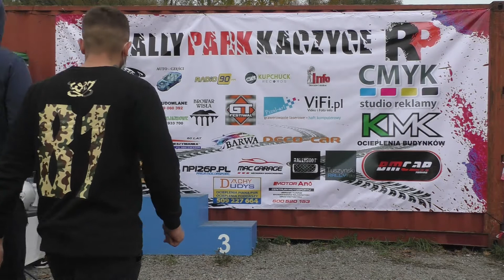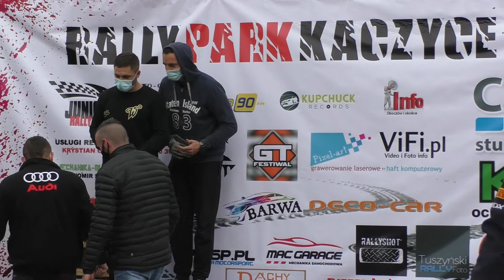Żbikowski Piotr / Janowski Wojciech - Mitsubishi Lancer | Rally Park Cup Kaczyce 2020 - 3 Runda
Żbikowski Piotr / Janowski Wojciech - Mitsubishi Lancer
Rally Park Cup Kaczyce 3 Runda 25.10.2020